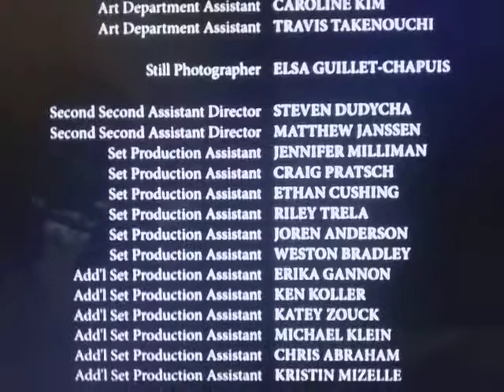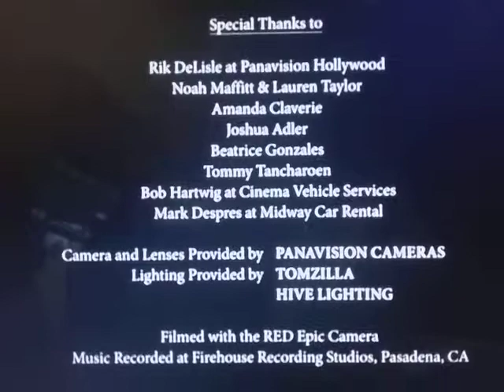Roadside Attractions (Much Ado About Nothing Variant)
From The Movie "Much Ado About Nothing"